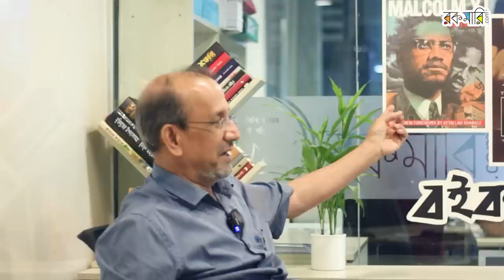দাগী আসামি থেকে ধর্মপ্রচারক - Malcolm X | Dr. Ataul Karim, Mahmudul Hasan Sohag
আমেরিকায় থাকেন কিংবা বড় হয়েছেন এমন কাউকে বোধ হয় পাওয়া যাবে না, যে Malcolm X এর নাম শোনেনি। আমেরিকায় প্রতি বছরের ফেব্রুয়ারির ২১ তারিখ ম্যালকম এক্সের সৌজন্যে শোক দিবস পালন করা হয়, কারণ- সেদিন আততায়ীর হাতে ম্যালকম এক্সকে প্রাণ দিতে হয়। কৃষ্ণাঙ্গ দাস এবং মজলুমের সংগ্রামী নেতা, আমেরিকায় ইসলাম প্রচার ও প্রসারের অন্যতম পথিকৃৎ ম্যালকম এক্সের জীবন নানান চমকপ্রদ ঘটনায় পূর্ণ, যা নিয়ে রচিত হয়েছে বইও।

এমন উল্লেখযোগ্য মানুষটির জীবনের নানান দিক, কিভাবে একজন খারাপ মানুষ থেকে সম্পূর্ণ নতুন একজন মানুষে বদলে গিয়েছিলেন ম্যালকম এক্স, কিভাবে কৃষ্ণাঙ্গ দাসদের নিয়ে লড়াই করলেন, বদলে দিলেন আমেরিকান সিভিল লাইফের আইন-কানুনগুলো---এমন সব চমকপ্রদ বিষয় নিয়েই বইকথা সরব হলো দুনিয়াজোড়া খ্যাতিমান বিজ্ঞানী ড. আতাউল করিম স্যারের সঙ্গে। মাহমুদুল হাসান সোহাগ-এর সঞ্চালনায় এ্যালেক্স হ্যালির ‘Roots’ এবং ম্যালকম এক্স-এর আত্মজীবনী ‘Autobiography of Malcolm X’ বই দুটো নিয়ে বিস্তারিত আলোচনা হলো, যা পাঠককে অবশ্যই সমৃদ্ধ করবে।

00:00:00 - রিক্যাপ
00:00:35 - সূচনা
00:01:34 - অতিথি পরিচিতি
00:04:00 - কেন এই ২ টি বই?
00:07:34 - Malcolm X এর গল্প
00:12:47 - আমেরিকার ভিন্ন মুসলিম
00:18:27 - Malcolm X এর সাথে যেভাবে দেখা হয়েছিলো
00:22:20 - Malcolm X প্রভাবক হিসেবে কেমন ছিলেন?
00:25:39 - জেলে ইমামতি
00:27:25 - ক্রীতদাসের সাথে Interaction
00:49:33 - Malcolm X ও Alex Haley এর Connection Color Discriminations নিয়ে
00:52:00 - ঘুড়ে দাঁড়ানো কি ভাগ্য নাকি চেষ্টা?
00:53:30 - প্রচেষ্টার জন্য অনুপ্রেরণা কি?
00:55:28 - বই থেকে Self Learning কিভাবে?
01:00:31 - ফিরে দেখা জেলখানার থেকে উত্থান
01:04:21 - ইসলাম ধর্মে ক্রীতদাসের প্রথা
01:13:49 - Malcolm X কি Oppressed People এর একটা Voice?
01:16:12 - উপসংহার
01:20:14 - যা শিখলাম
01:22:14 - ক্রেডিট

ভাল লাগলে ভিডিও টি শেয়ার করতে পারেন আপনার সোশাল মিডিয়ায়। রকমারিকে ট্যাগ করতে ভুলবেন না।

আলোচনার কোন অংশ আপনার ভালো লেগেছে এবং কোন আলোচনা করলে আরোও ভালো হতো জানান কমেন্টে। সেরা মন্তব্যকারী ৩ জন পাবেন রকমারির সৌজন্যে ৩০০ টাকার গিফট ভাউচার ( মন্তব্য ১৫ সেপ্টেম্বর পর্যন্ত বিবেচিত হবে)। The Autobiography of Malcom X এবং Roots: The Saga of an American Family এই বই দুইটি সংগ্রহ করতে পারেনঃ

বর্তমান বিশ্বের ৫০ জন সেরা বিজ্ঞানীর একজন ড. আতাউল করিম, তার জীবনের গল্প শুনতে চান? সেই গল্প শুনুন গল্পগ্রাফি আয়োজনে। ভিডিও লিঙ্কঃ

দাগী আসামি থেকে অন্যরকম ধর্মপ্রচারক: ম্যালকম এক্স-এর অবিশ্বাস্য জীবন | Dr. Ataul Karim & Mahmudul Hasan Sohag